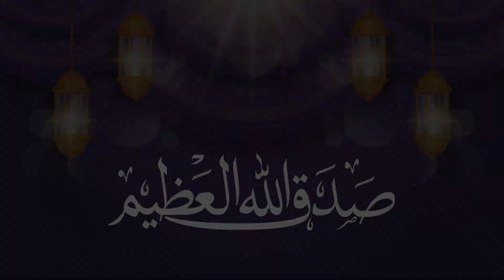تلاوة مميزة للقارئ الشيخ طه النعماني من سورة الأنعام